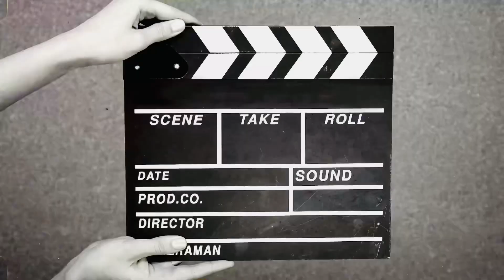Sassu mom birthday celebration outing fun surprise and Pooja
Mother in law ko diya surprise diya birthday pe aur video bnate time blooper hogya